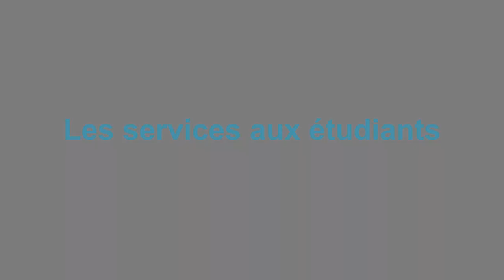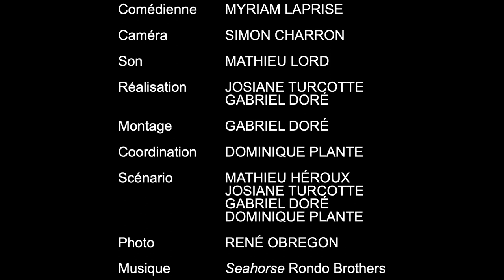Les services à la communauté étudiante au cégep de Saint-Laurent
Myriame, étudiante en théâtre, vous fait découvrir les nombreux services offerts aux étudiants et aux étudiants du cégep de Saint-Laurent.